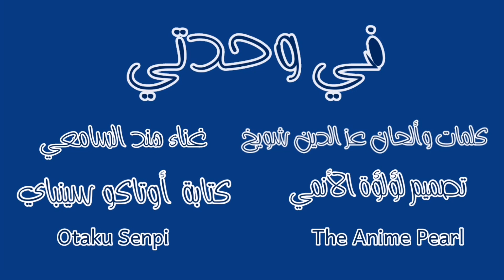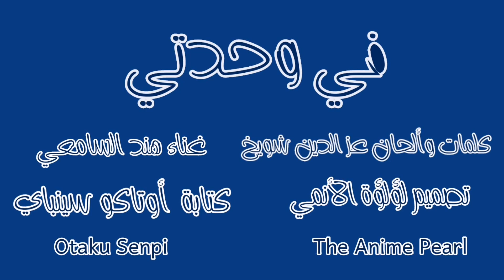في وحدتي - أغنية عربية مع الكلمات - أبطال الكرة الفرسان - بكاء بيان حيان عقاب - AMV 2020 🎶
.《الوصف》.
لاتنسوا (الاشتراك & الإعجاب)
كلمات وألحان عز الدين شويخ
غناء هند السامعي
كتابة الكلمات: أوتاكو سينباي 🙋🏻‍♀️
"Anime"
أبطال الكرة الفرسان ⚽️
//قانون القناة//
-طلبات الأعمال المشتركة مغلقة 🔐 غير المحجوزة
-ممنوع طلب (د.ع.م) 🚫
-وتبادل الإشتراكات بين المشتركين = حذف التعليق 🚫
-كلمة زوريني أو تفاعلي ممنوعة 🚫
-الأفضل كتابة تعليق جميل وسأردها 🌹
وشكراً
كلمات الأغنية
في وحدتي و الحزن بي
كالموج يغرق مركبي
والعين تحكي قصتي
ما حل بي
قد زال احساس الأمان
وخسرت مع خوفي الرهان
قد ذبت في يأسي و ضعت
بلا مكان
أضحيت في دربي وحيد
أنا لم أكن هذا أريد
وكذبت حين مقولتي
أني سعيد
فأنا لوحدي في الظلام
أبكي و دمعي كالغمام
وبداخلي الصرخات تمحو
بي الوئام
فلقد فقدت أحبتي
ضاع الدليل لعودتي
وتعبت حقاً في المسير
برحلتي
قد ضعت من كثر الكلام
ضاق الفؤاد من الملام
والحزن قيدٌ بات
يحرمني المنام
وكتائه في وسط غاب
في روحه كل العذاب
لم يلقى أمنا أو سلاماً
من ذئاب
حتى بيوم جائني
نور إلي وزارني
وأضاء في قلبي هدى
وأنارني
وأعاد في قلبي الشعور
وأزال ظلمات تدور
بكلامه حال انكساري
للسرور
ابدأ حياتك بالعمل
وإملأ فؤادك بالأمل
فالحلم لن يبنيه بعضٌ
من كسل
مهما تعاني من صعاب
أو ذقت أصناف العذاب
سر في الدروب فليس
يخدعك السراب
فأزلت آثار الكسل
عني و جاهدت العمل
حتى احقق ما أريد
وكي أصل
سأطير حتما للنجاح
لو كنت مكسور الجناح
لا شيء سوف يعيق في
دربي الكفاح
وهنا انجلى عني الظلام
وجال في قلبي السلام
وتفتحت آفاق روحي
بانسجام
وبدأت أنشره السرور
حولي وأمسحها الشرور
وولدت حقاً من جديدٍ
في نشور
وبرغم ما قد مر بي
قد عاد يبحر مركبي
عاد الشراع إلى الأمان
يسير بي